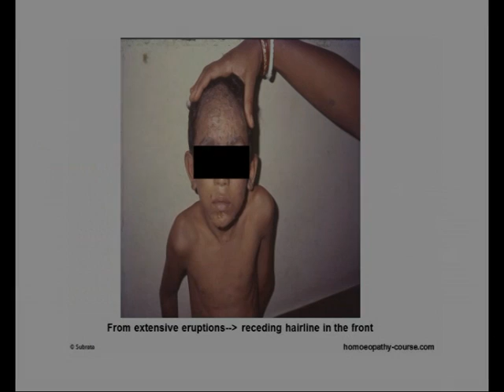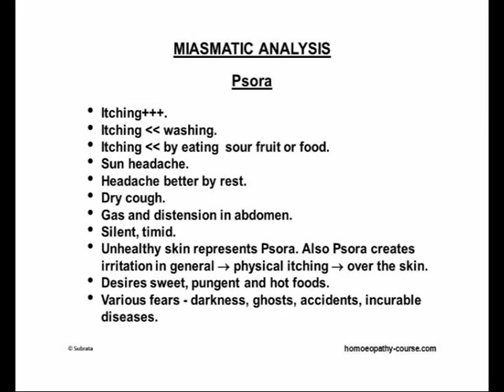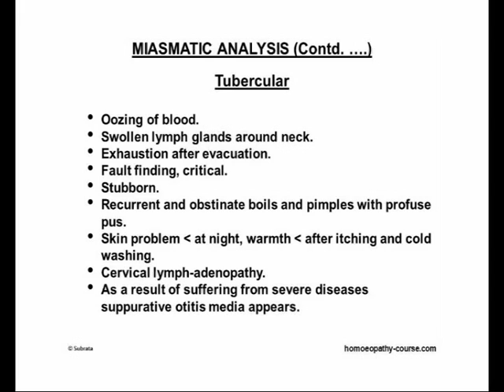Atopic Dermatitis cured by Homeopathy D003